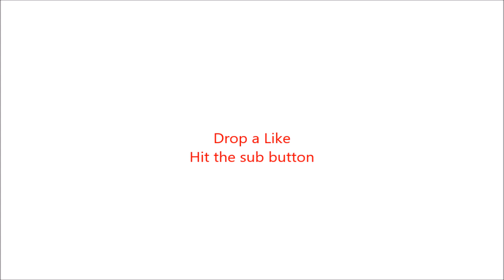Rocket League, looking for a crate.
Looking for a cure for my crate addiction